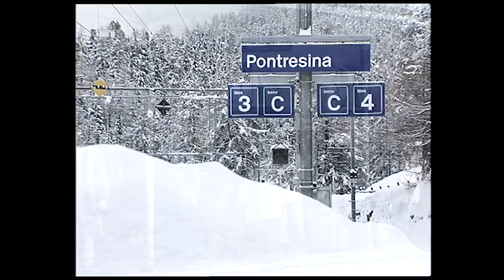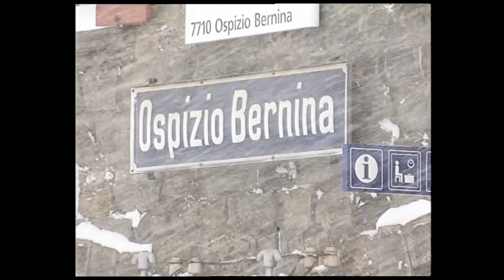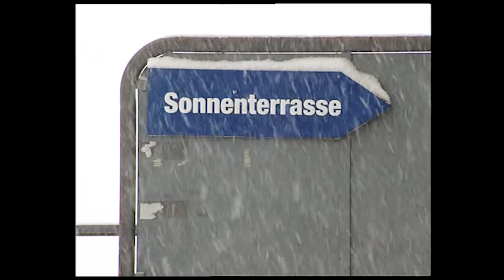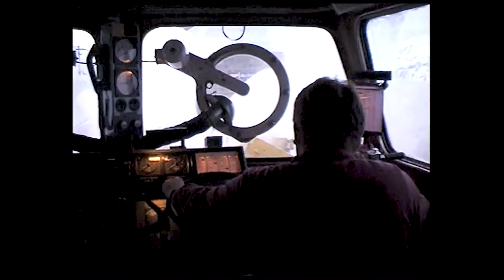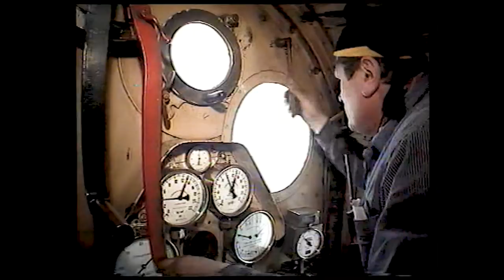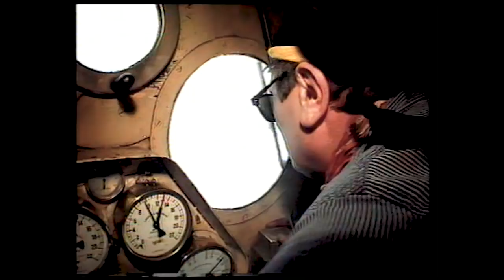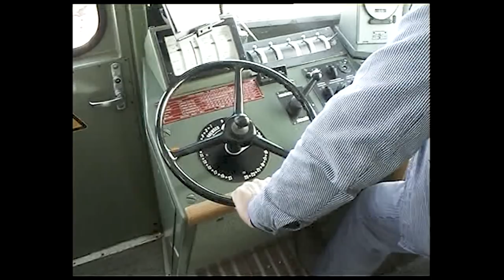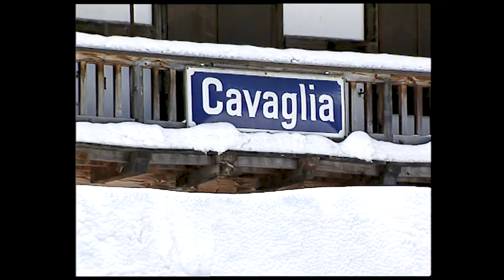Winter on the Bernina - Dutch • Great Railways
Tight turns, breathtaking drops and magnificent views make the 61 kilometer rail link between St. Moritz and Tirano, originally opened in 1906,  into one of the most impressive sections of the Rhaetian Railway.  Snow, wind and freezing temperatures make the battle with King Winter a though one for the Rhaetian Railway staff. This film shows the many faces of a Bemina winter between Pontresina and Poschiavo. Early morning snow clearance with the 9218. Fantastic panoramas of a sunny day between Ospizio Bemina and Alp Grüm, snow storms at the stations, the cold stillness of the almost deserted Cavaglia and wanderous images of the Dampf Schneeschleuder in its line clearing challenge.